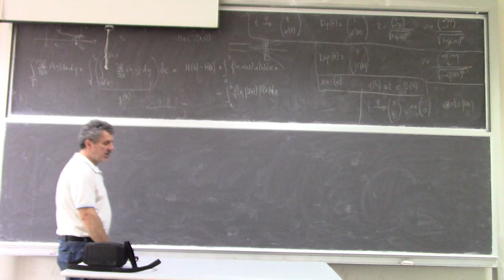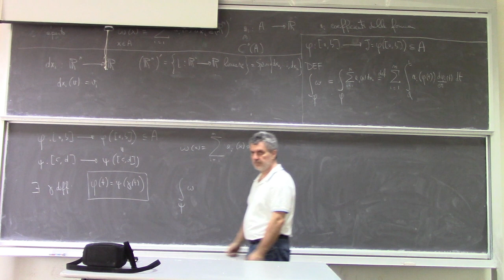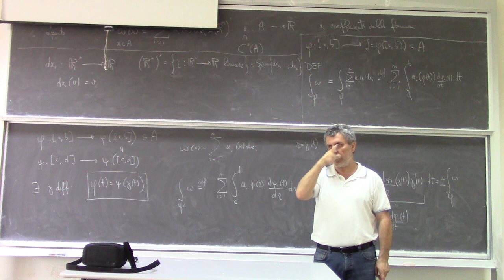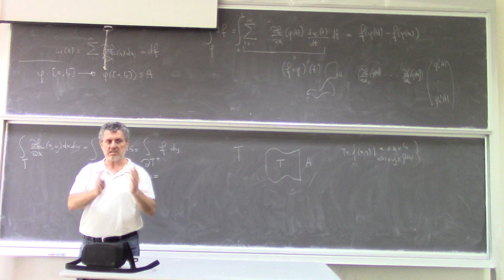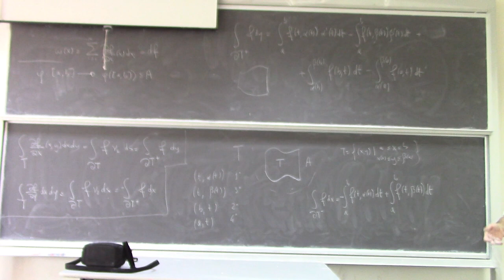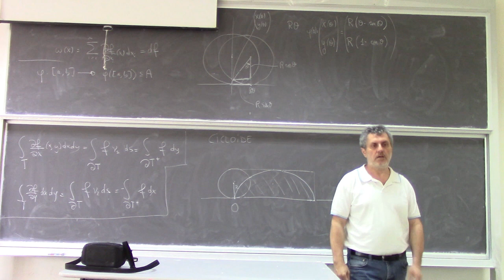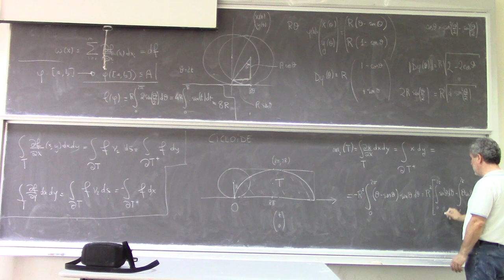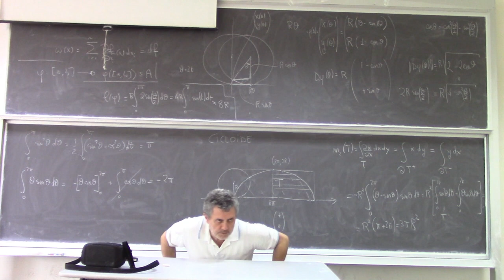Analisi Matematica II Lezione 39a